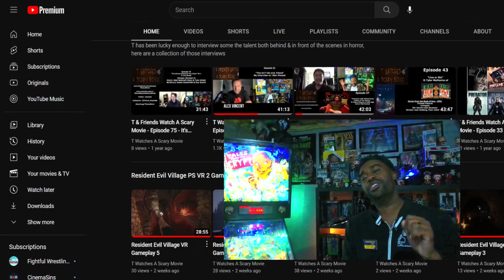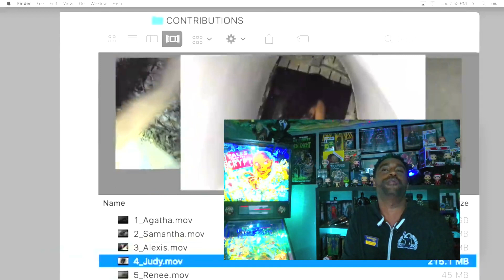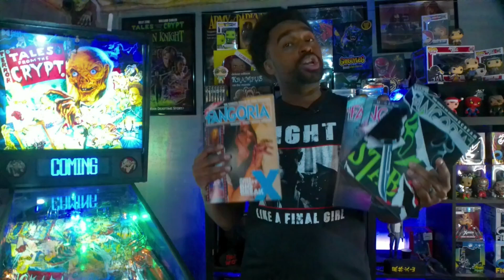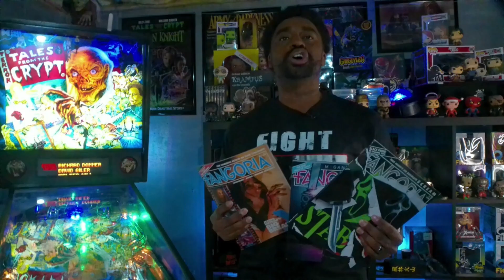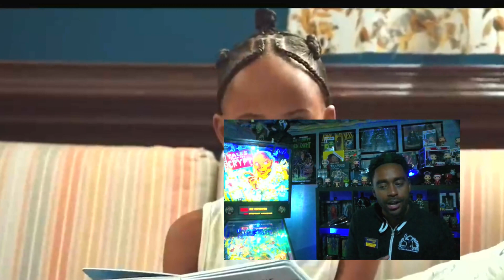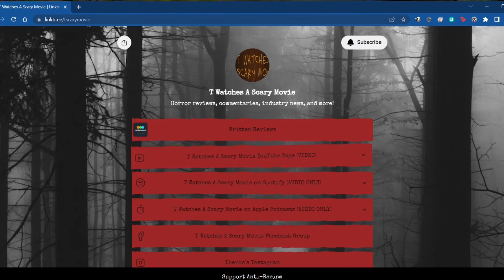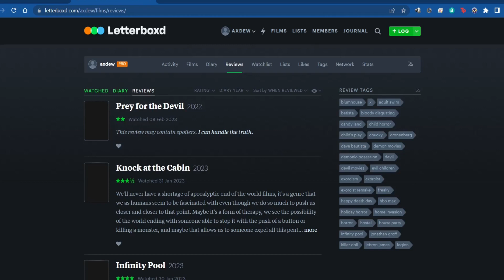The Angry Black Girl and Her Monster (review) | TWASM | T Watches A Scary Movie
T got a chance to check out an updated adaptation of one of the greatest classics in horror, and is here to share his thoughts.
And in Horror News, T discusses some of his favorite alternate endings in horror!

2:35 - Horror News
11:15 - The Angry Black Girl and Her Monster (review)

The Angry Black Girl and Her Monster
Vicaria is a brilliant teenager who believes death is a disease that can be cured. After the brutal murder of her brother, she embarks on a dangerous journey to bring him back to life.